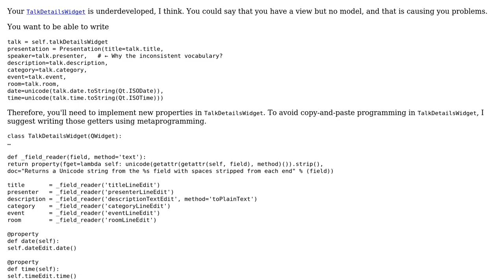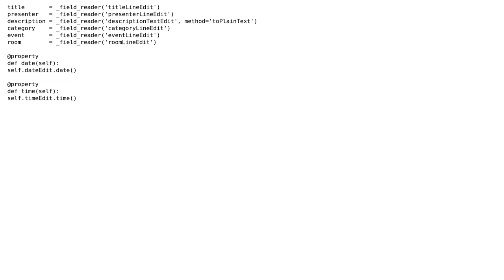Code Review: Creating an object in Python with lots of long arguments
With thanks & praise to God, and with thanks to the many people who have made this project possible! | Content (except music & images) licensed under CC BY-SA | Music | Images & others | With thanks to user Jamal user Dennis user 200_success and the Stack Exchange Network Trademarks are property of their respective owners. You are responsible for your own actions.